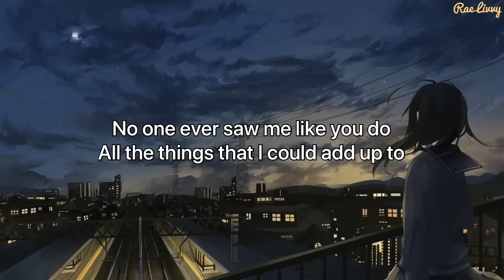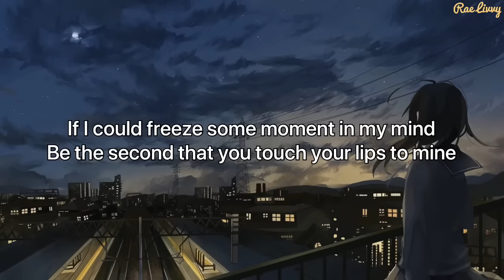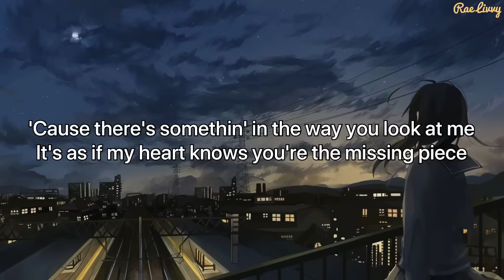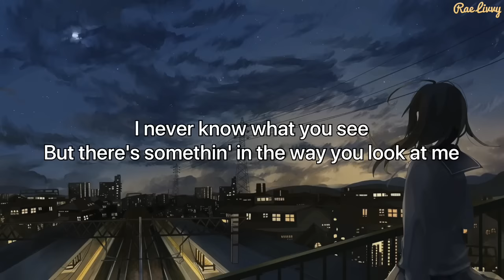Ysabelle Cuevas - The Way You Look At Me (Lyrics)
Original by :
Artis: Christian Bautista
Album: Christian Bautista
Dirilis: 2004
Genre: Pop

lyrics lathi
lyrics death bed
lyrics love story
lyrics memories
lyrics lowkey
lyrics bella ciao
lyrics make you mine
lirik aisyah istri rasulullah
lyrics aisyah
lyrics all i want
lyrics alone pt 2
lyrics all of me
lyrics attention
lyrics a whole new world
lyrics all i ask
a lyrics got7
a lyrics got7 english
a lyrics of a whole new world

lyrics l.o.v.e frank sinatra
lyrics l.o.v.e
lyrics l'italiano
lyrics mean it
lyrics menepi
lyrics my heart
lyrics moral of the story
lyrics make you feel my love
lyrics more than word
m lyrics princess princess
m lyrics florist
m's lyrics
m's lyrics trippie redd
m lyrics the cure
m's lyrics asap rocky
m lyrics ayumi hamasaki
lyrics m.i.a. avenged sevenfold
lyrics never not
lyrics never enough
lyrics night changes
lyrics never not lauv
lyrics november rain
lyrics numb
lyrics no idea
lyrics now the day bleeds into nightfall
n lyrics jaden
n lyrics jaden smith
lyrics n.o bts
lyrics n.i.b. black sabbath
lyrics n'oubliez jamais
lyrics n 2 gether now
lyrics n.i.b
lyrics n.flying rooftop
lyrics one only
lyrics out west
lyrics on bts
lyrics old town road
lyrics one only pamungkas
lyrics officially missing you
lyrics one last time
lyrics on my way
o lyrics coldplay
o lyrics code kunst
o lyrics lee hi
o lyrics meaning
o lyrics omarion
lyrics o holy night
lyrics o come all ye faithful
lyrics o sole mio
lyrics play date
lyrics perfect
lyrics psycho
lyrics price tag
lyrics plain jane
lyrics pura pura lupa
lyrics pamer bojo
lyrics put your head on my shoulder
p lyrics jaden
p lyrics jaden smith
p's lyrics clr
lyrics p nk
lyrics p.s. i love you
lyrics p.y.t. michael jackson
lyrics p.o.d. youth of the nation
walk me home pink lyrics
lyrics queen of disaster
lyrics queen
lyrics quiet down nct dream
lyrics quotes
lyrics que sera sera
lyrics queen of mean
lyrics queen somebody to love
lyrics qing fei de yi
q lyrics vocaloid
q lyrics got7
lyrics q twins hamba
lyrics q.u.e.e.n. janelle
lyrics q lazzarus goodbye horses
lyrics q&a seventeen
lyrics q&a cherry bullet
lyrics q dot gbese
lyrics roxanne
lyrics ransom
lyrics romeo save me
lyrics rap god
lyrics rewrite the stars
lyrics rockstar
lyrics ridin nct dream
lyrics rumah ke rumah
r lyrics roselia
lyrics r u mine
lyrics r.e.m
lyrics r kelly i admit
lyrics r u crazy
lyrics r.i.p sofia reyes
lyrics r u mine arctic monkeys
lyrics r kelly
lyrics surrender
lyrics supalonely
lyrics skechers
lyrics someone you love
lyrics sunday best
lyrics senorita
lyrics stuck with u
lyrics savage love
lyrics toosie slide
lyrics the box
lyrics to the bone
lyrics tie me down
lyrics the scientist
lyrics take away
lyrics te molla
lyrics talking to the moon
t lyrics song
lyrics t shirt
lyrics t shirt migos
lyrics t-shirts james smith
lyrics t rex get it on
lyrics t pain buy u a drank
lyrics t'pau heart and soul
lyrics t shirt shontelle
lyrics unity
lyrics untitled
lyrics unravel
lyrics unity alan walker
lyrics uchiage hanabi
lyrics unsainted
lyrics umbrella
lyrics untitled rex
u lyrics her
u lyrics suju
u lyrics austin mahone
u lyrics noah north
u lyrics mikky ekko
u lyrics jaden smith
u lyrics kendrick
u lyrics jaden
lyrics vaaste
lyrics versace on the floor
lyrics viva la vida
lyrics voices saosin
lyrics vintage niki
lyrics venom
lyrics v sweet night
lyrics virgoun selamat tinggal
v lyrics sweet night
v lyrics jay park
v lyrics winter bear
v lyrics stigma
v lyrics jay park english
v lyrics singularity
lyrics v is very very extraordinary
lyrics v bozeman what is love
lyrics when she loved me
lyrics who dis
lyrics way back home
lyrics wannabe itzy
lyrics without me
lyrics wish you were gay
lyrics when the party's over
lyrics when i was your man
w lyrics jyj
w lyrics koffee
w lyrics tana mongeau
w lyrics gunna
w lyrics koffee ft gunna
w lyrics tana
w lyrics tory lanez
koffee w lyrics
lyrics xo tour life
lyrics xanny
lyrics xxtenations sad
lyrics xo
lyrics x1 flash
lyrics xo tour lif3
lyrics xue mao jiao
lyrics xxtenations hope
x lyrics jonas brothers
x lyrics lee hi
x lyrics nicky jam
x lyrics black panther
x lyrics jonas brother
x lyrics soad
x lyrics x japan
lyrics yummy
lyrics you are the reason
lyrics yellow
lyrics yesterday
lyrics you are my sunshine
lyrics yellow hearts
lyrics you broke me first
lyrics you raise me up
y lyrics fanxy child
y lyrics super junior
y lyrics luis miguel
y lyrics iamamiwhoami
y lyrics don broco
lyrics y o u gotta be like that
lyrics y si fuera ella
lyrics y como es el
lyrics zombie day6
lyrics zombie
lyrics zona nyaman
lyrics zombie day6 english version
lyrics zen zen zense
lyrics zayn
lyrics zico any song
lyrics zombie cranberries
lyrics z.e
lyrics z black
lyrics z black song
jay z lyrics
a to z lyrics
mazinger z lyrics
generation z lyrics
lyrics 00.00 bts
lyrics 0000 (zero o'clock)
lyrics 00.00 bts romanization
her2 lyrics
2 lyrics sleeping at last